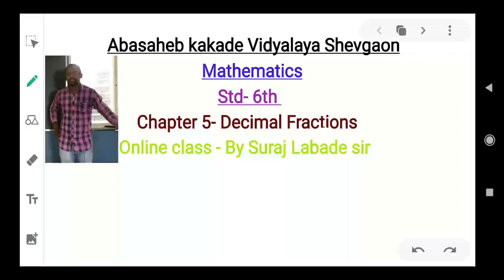5.3 Common fractions into decimal fraction # 5. Decimal Fractions # 6 th # Mathematics # Semi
# Topic - 5.3 Common fractions into decimal fraction
Converting a Decimal Fraction into a Common Fraction
Converting a Common Fraction into a Decimal Fraction
practice set 15 with solutions
Practice Set 15 with solutions , problem  set , example set
Chapter -5. Decimal Fractions
# Standard - 6 , sixth
# Subject - Mathematics , Geometry
# Semi English Medium
# Maharashtra State Board of Education
# Subject Teacher - Suraj Labade sir
# घटक - 5.3 सामान्य अपूर्णांकाचे दशांश अपूर्णांकात रुपांतर
सराव संच  15 पूर्ण सोडवून , प्रश्न संच , उदाहरण संग्रह
# पाठ -5.  दशांश अपूर्णांक
# इयत्ता - 6 , सहावी , 6 वी
# विषय - गणित , भूमिती
# सेमी इंग्रजी माध्यम
# महाराष्ट्र राज्य शिक्षण मंडळ
# विषय शिक्षक - श्री . सुरज लबडे सर
# ghatk - 5.3 samamnya apurnankache dashansh apurnankat rupantar
sarav sanch 15 sodvun , prashn sanch , udaharan sangrah
  # path -  5. Dashansh Apurnank
# iyatta - 6 sahavi , 6vi
# vishay - ganit , bhumiti
semi ingraji madhyam
This is how we convert a decimal fraction into a common fraction. In the numerator,
we write the number we get by ignoring the decimal point. In the denominator, we
write 1 followed by as many zeros as there are decimal places in the given number.
1. Write the proper number in the empty boxes
2. Convert the common fractions into decimal fractions
3. Convert the decimal fractions into common fractions.